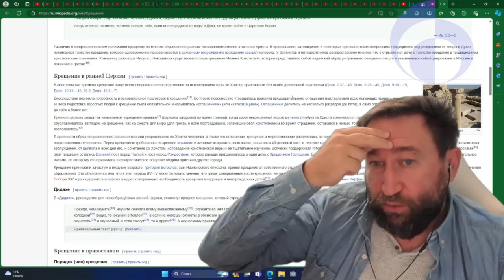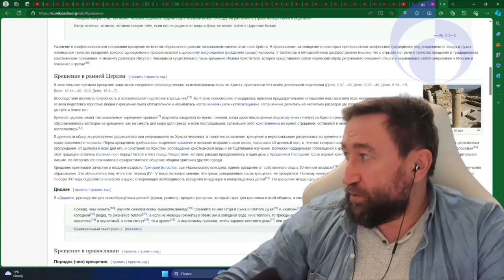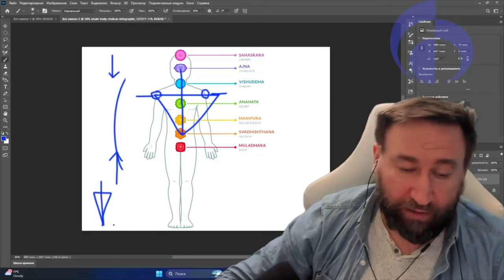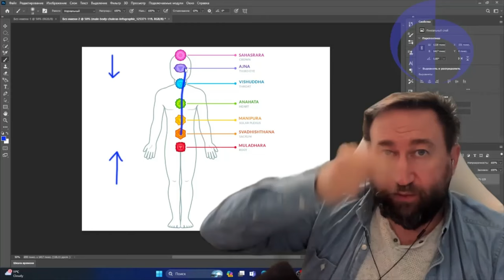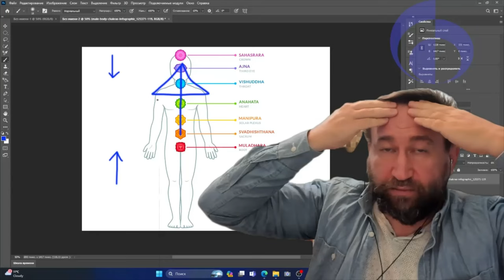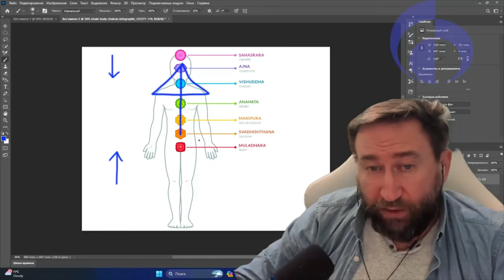Мудра 'Подъём вверх'. "Крещение" - анализ воздействия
15 января 2024